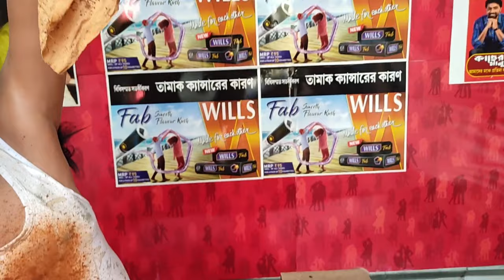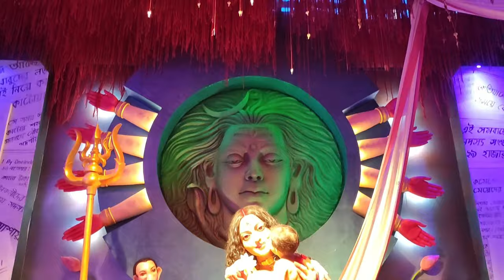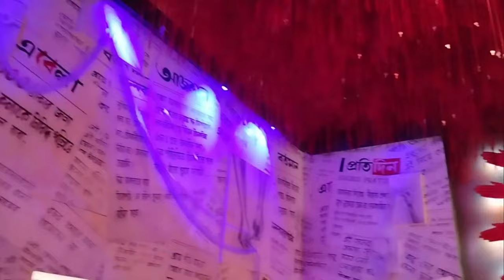First Silicon Made Murti |Silicon Durga Murti 2022| Baranagar Nawpara Dadabhai Sangha